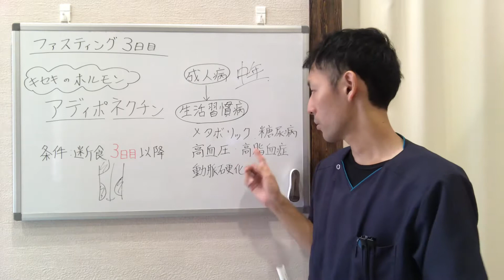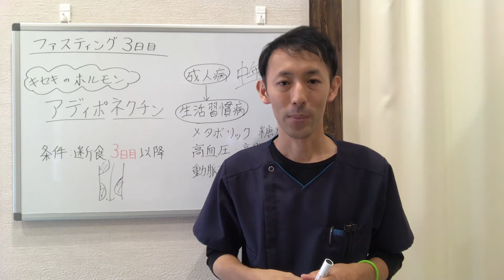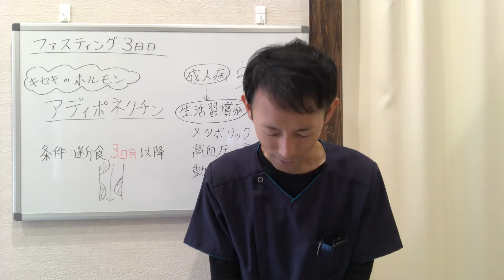ファスティング日記【ファスティング３日目】血液を大掃除！サラサラ血を目指そう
えにし堂院長の福井が実際に行った５日間のファスティング日記
一般社団法人分子整合医学美容食育協会 奈良西大寺支部長
エキスパートファスティングマイスター　えにし堂鍼灸整骨院　福井秀哉

１００倍脂肪燃焼によるダイエット効果はもちろん、脂肪組織に溶け込んでいる重金属や農薬、添加物をデトックスすることにより体質改善効果が期待できます。